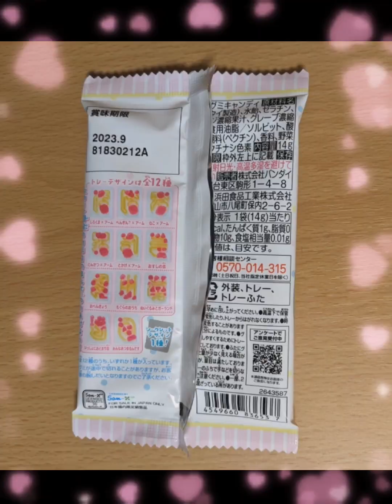【やってみた】すみっコぐらし：つりグミにチャレンジするあい❤運の悪い母が選んだので大好きなねこがいない…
関連動画
何が当たった!?すみっコぐらし シークレットステッカー＆ノベルティ(たべもの王国) 開封！購入品紹介 角落生物 fromegg

【欲しい方はお早めに‼️】新キャラクターが仲間入り！待望のコラボ ピザーラ × すみっコぐらし オリジナルグッズ♥︎本日より販売開始！

【アンパンマンとすみっこぐらしの朝ごはん♪】(たまごmammy)メルちゃんお料理おままごとのキッチン★ 納豆スライムご飯とお味噌汁で元気100倍！配膳マナー・良い生活習慣・食育を学べる教育和食セット

[シークレット ネタバレ注意！]つりグミにすみっコぐらしバージョンが新登場！大量開封☆角落生物 fromegg

◆【プリ姫ミステリー】ちいかわのグミをたべると聞こえる謎の声・・・～この声の主、つかまえた！～◆

クラスが騒然？フランスの生徒が日本のお菓子・グミを食べたらまさかの結果に…

【グミ大集合】かまいたちが最近話題のグミを片っ端から集めて食べてみた！